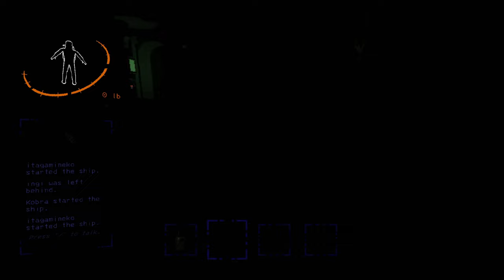Die Minenschacht Erfahrung | Lethal Company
Öffne mich und du bekommst einen Keks 🍪 c:

Bunny Crew ist back! Sie erkundet heute einen neuen teil der alten Minen, undzwar der Schacht der Mine...ehm ja...in meinem Kopf klang das besser

 🎮Spiel: Lethal Company
⌨Plattform: PC
 ❔Genre: Online Horror Coop